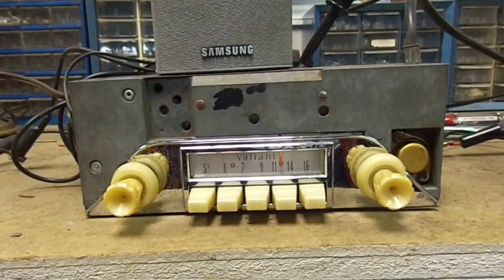1961 Plymouth Valiant AM Push Button Car Radio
1961 Plymouth Valiant AM Push Button Car Radio
Model 119
Motorola M119
Could fit Dodge Lancer